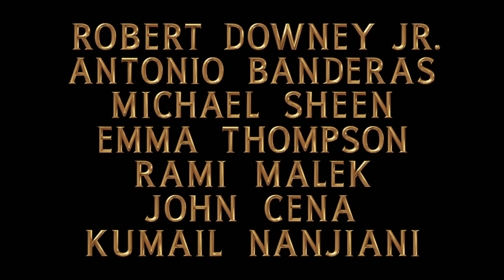Dolittle – Official Trailer (Universal Pictures) HD | In Cinemas January 16 2020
Genre: Epic Adventure
Cast: Robert Downey Jr., Antonio Banderas, Michael Sheen, Jim Broadbent, Jessie Buckley, John Cena, Harry Collett, Marion Cotillard, Frances de la Tour, Carmen Ejogo, Ralph Fiennes, Selena Gomez, Tom Holland, Rami Malek, Kumail Nanjiani, Craig Robinson, Octavia Spencer and Emma Thompson
Directed by: Stephen Gaghan
Produced by: Joe Roth, Jeff Kirschenbaum, Susan Downey
Executive Producers: Robert Downey Jr., Sarah Bradshaw, Zachary Roth

After losing his wife seven years earlier, the eccentric Dr. John Dolittle (Downey), famed doctor and veterinarian of Queen Victoria’s England, hermits himself away behind the high walls of Dolittle Manor with only his menagerie of exotic animals for company. But when the young queen (Jessie Buckley, Wild Rose) falls gravely ill, a reluctant Dolittle is forced to set sail on an epic adventure to a mythical island in search of a cure, regaining his wit and courage as he crosses old adversaries and discovers wondrous creatures.